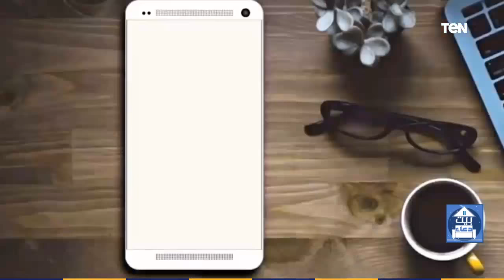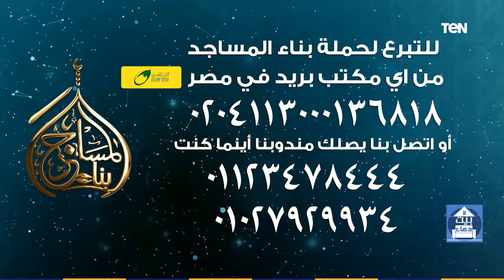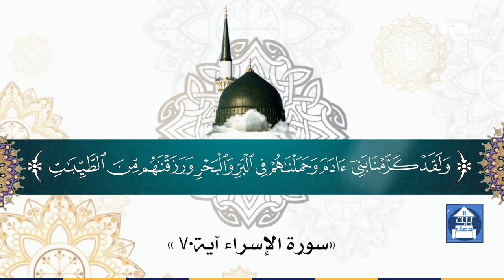بيت دعاء| مؤسسة نبض الحياة تلبي استغاثة الأموات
بيت_دعاء قال الأستاذ إسلام أمين المدير التنفيذي لمؤسسة نبض الحياة خلال لقاء اليوم الأربعاء, 26 أغسطس 2020 ببرنامج بيت دعاء أن المؤسسة توجهت لاستغاثة الأموات عن طريق تجديد منطقة المقابر في محافظة الفيوم